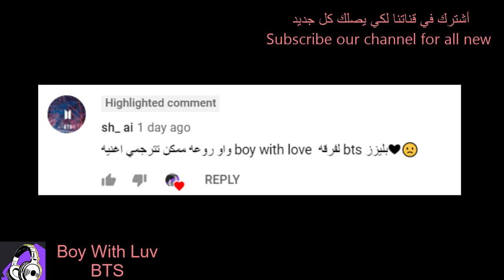أغنية الفتي الواقع في الحب ل بتس مترجمة للعربية 🔥🔥 || BTS || Boy With Luv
✘ أنا ✘
هاي .. أنا مبسوطة إنك بتقري كلامي دلوقتي أنا بنت وعمري 21 سنة فتحت القناة دي علشان أترجم اغاني كتيرة عليها مختلفة اللغات زي مثلا (انجليزي - ألماني - روسي - هندي - كوري ..إلخ) أنا بتعب كتير في عمل الفيديوهات علشان تعجبكم وتعرفوا معاني الأغاني بتمني من كل قلبي تدعموني وتساعدوني أحقق أحلامي في تكبير قناتي ولو حابيين أي أغنية معينة متترددوش في كتابة أسمها في أي كومنت وهتلاقوها جاهزة في أسرع وقت ...
لو حبيتوا طريقة ترجمتي والأغاني لا تنسوا تعملولي أشتراك بقناتي وتخبروني بأي شئ في كومنت حتي لو محتاجين أساعدكوا أنا كمان بأشتراك في قناة تبعكوا..
أتمني نساعد بعض ونبقي عيلة كبيرة .. بحبكم كتير 🔥
مواعيد تنزيل الأغاني : كل يوم اغاني جديدة (لو لقيت دعم كبير راح ضاعف جهدي إلكم)🤗🎉
أدعموني بلايك وأشتراك أو حتي كومنت تشجيعي لكي أستمر وشكرا 🔥💔
إذا كنت أول مرة تشاهد قناتي فلا تنسى الإشتراك بالقناة لكي يصلك كل جديد😄😆😍❤💙
• Song: Boy With Luv
• Artist: BTS
✘ TAGS ✘

This video is not intended to violate any Condition of Use. Non-profit, educational, or personal use tips the balance in favor of fair uses.